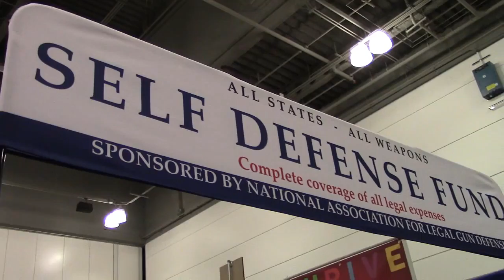SelfDefenseFund.com at SelfRelianceExpo.com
Comprehensive professional legal defense for individuals, families, businesses, churches, FFL licensees and manufacturers, martial artists, and security/investigative firms.

We are your 911 emergency, 24/7 lawyer team in the event you must defend yourself or others, with any weapon to include, but not limited to blade, blunt trauma instrument, protection dog, martial art, Taser, pepper spray, or firearm.